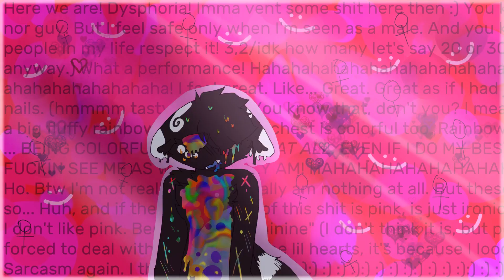Emotions [animation meme]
Edit: I TOTALLY FORGOT TO CREDIT THE ORIGiNAL ANIMATION SORRY

IT'S DONE!
HAHA!

I had a lot of fun (and suffering) at making this one, there's a lot of flaws in it but I'm too lazy to fix them -w-  enjoy if you can ~

characters!

mine:
Louve (my main furso, black and rainbow cat)
huh, not really characters,but the cats in the green scene are my irl kitties: Luna (the lil fluffy one at the left, with big round eyes), Sakura (bored one in Louve's arms) and Fripouille (kinda yellow one, the less fluffy)

not mine:
Luka (brown wolf with green eyes) belongs to my best friend
Devox (grey wolf with blue eyes) belongs to my bf (edit: go check his twitter x3
that's all I think :3

⋆┈┈｡ﾟ❃ུ۪ ❀ུ۪ ❁ུ۪ ❃ུ۪ ❀ུ۪ ﾟ｡┈┈⋆
⚠️ insta is where I'm the most active!
If you're interested in my art:
⋆┈┈｡ﾟ❃ུ۪ ❀ུ۪ ❁ུ۪ ❃ུ۪ ❀ུ۪ ﾟ｡┈┈⋆